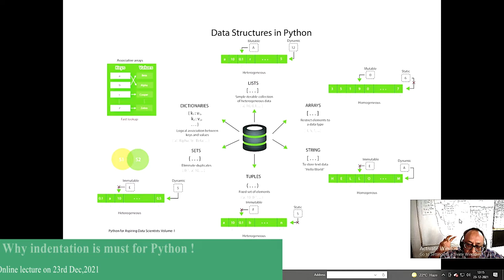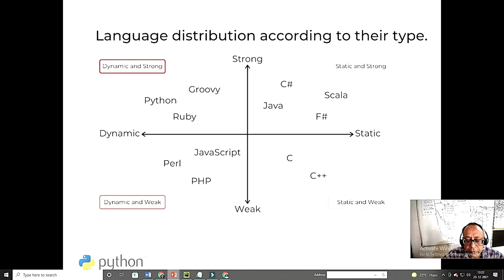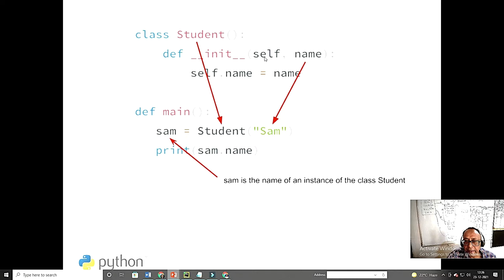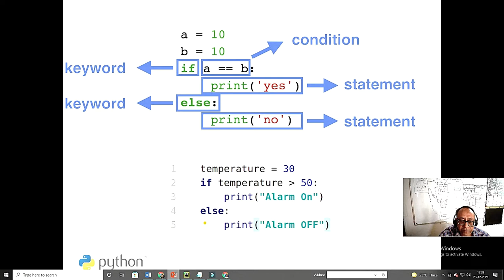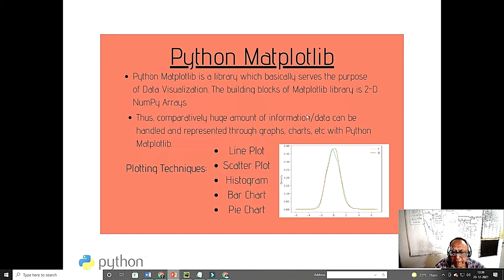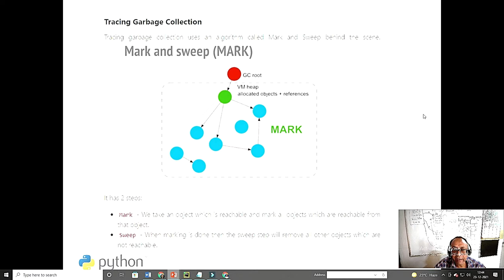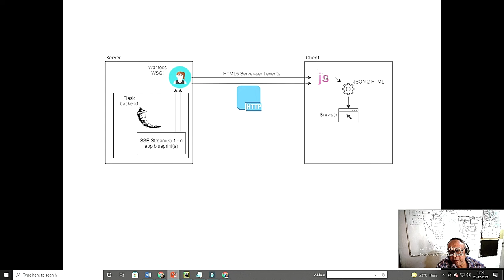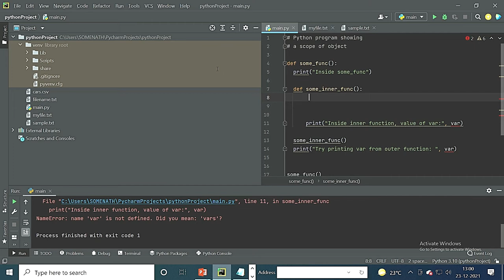Why Indentation is must in Python, other than readability of other languages, garbage collections...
# Python program processing
# global variable

count = 5
def some_method():
    global count
    count = count + 1
    print(count)
some_method()